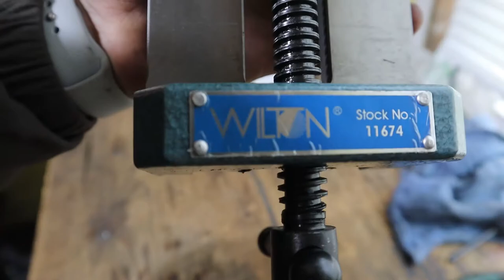How to turn your bench top drill press to floor drill press easy!!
Lorenzo Santiago